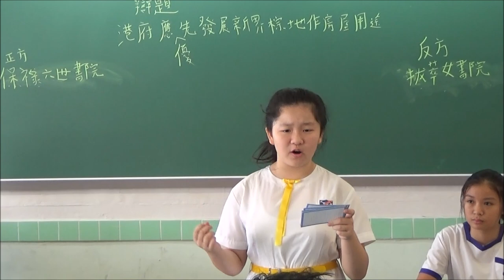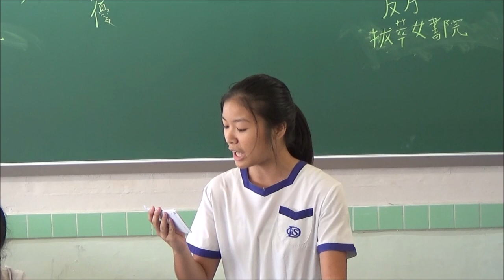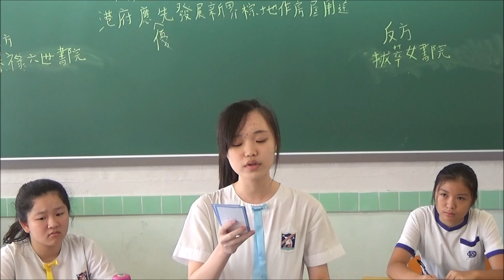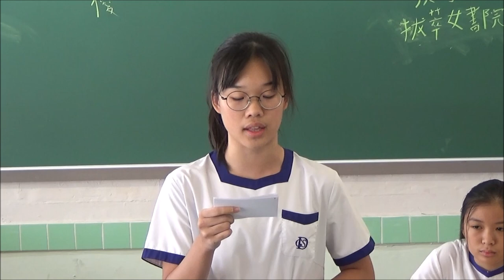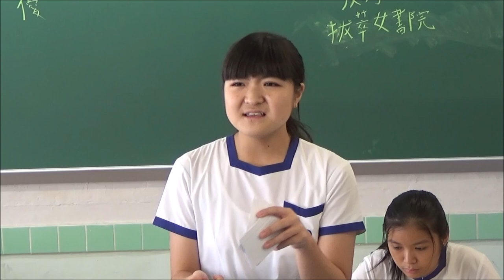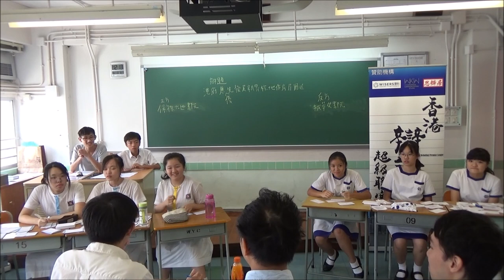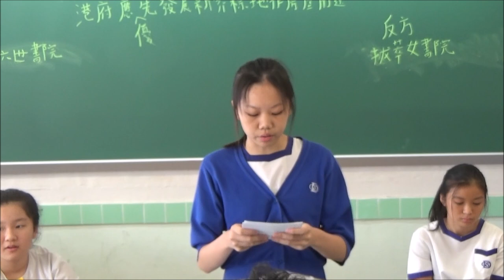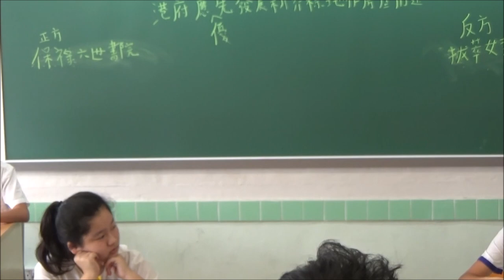【辯超聯2018/19】分組賽1.5B＿「港府應優先發展新界棕地作房屋用途」＿保祿六世書院vs拔萃女書院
【賽果：1:2】拔萃女書院勝出
【最佳辯論員：正二】保祿六世書院李麗蕊同學

*廿四間參賽學校為（排名不分先後）：
協恩中學
匯知中學
皇仁書院
德蘭中學
崇真書院
華英中學
英華書院
拔萃男書院
拔萃女書院
聖馬可中學